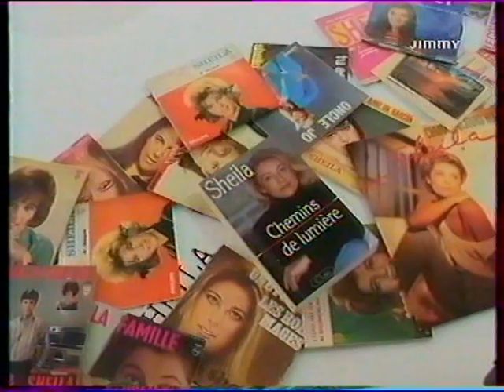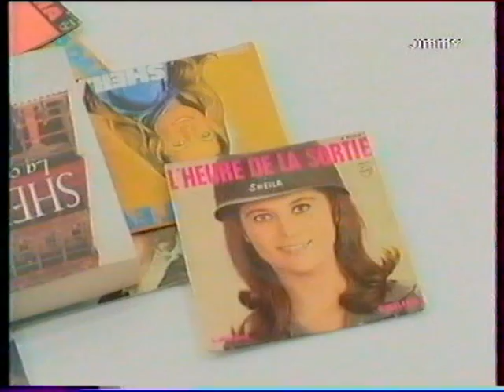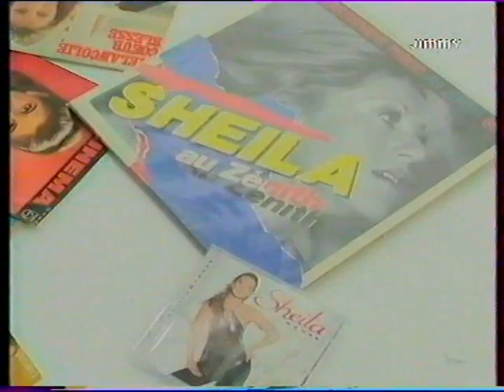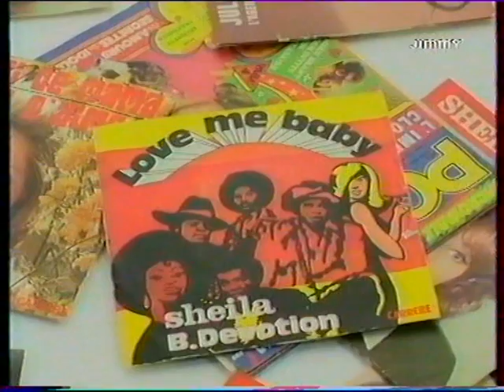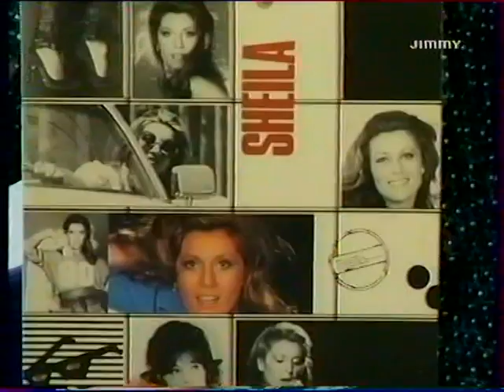Sheila - Les Idoles du Samedi - Canal Jimmy - 2001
Interview de Didier Varrod en 2001 dans "Les Idoles du Samedi" sur Canal Jimmy.